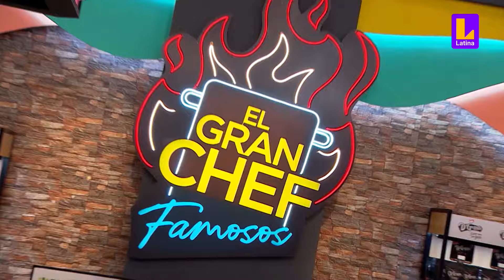¡Tensión en la cocina! Participantes sufren con plato frances | El Gran Chef Famosos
En la noche de eliminación de El Gran Chef Famosos: El Restaurante, los participantes se enfrentan a un plato que ni siquiera saben pronunciar: Aumônière de alcachofas y champiñones. Un plato frances que se les complicará mucho ¿Quién se llevará el beneficio de la noche?